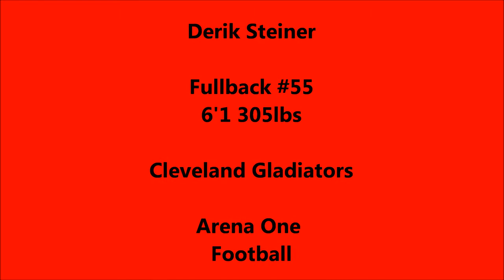Derik Steiner; Fullback, Highlight, Arena One Football League, NFL, Running Back